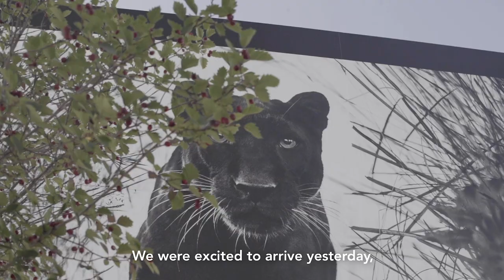Teaser: David Yarrow / Oslo 2019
To år etter at David Yarrow tok Oslo med storm er han tilbake i Galleri Fineart med en ny samling enestående fotografier og en splitter ny bok!

Kunstnaturfotografen som har revolusjonerte sjangeren fra reportasje til fine art er klar for å sjarmere sitt publikum.

Utstillingen vises i Galleri Fineart i Oslo i perioden 19. september til 13. oktober 2019